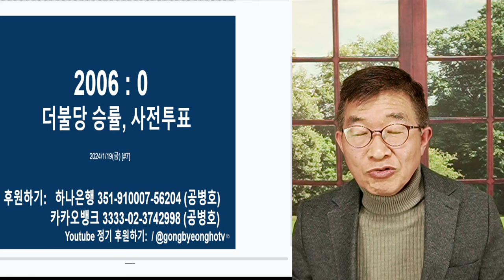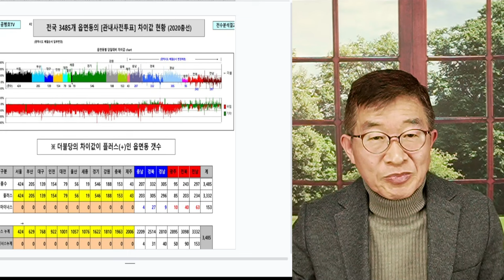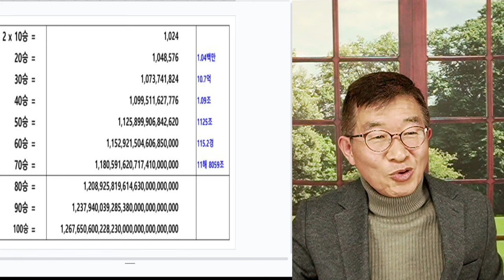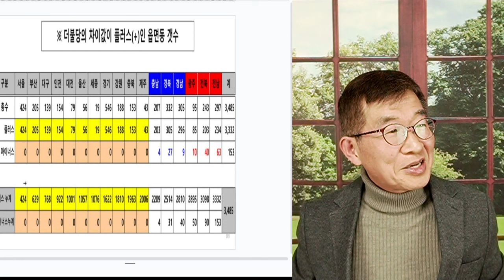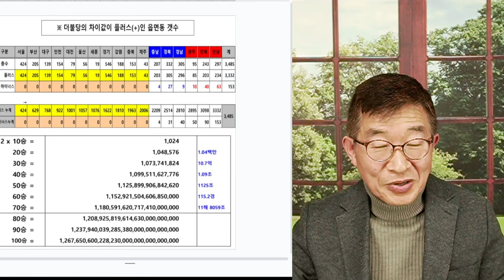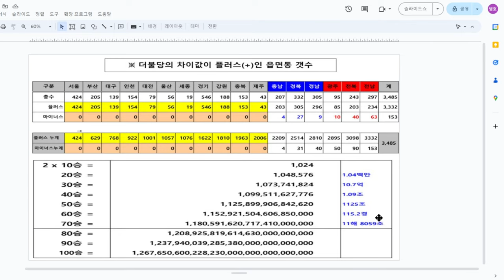2600 : 0 / 더불당, 사전투표 승률 / (1/2)의 2660승 확률, 4.15총선에서 일어나다 [공병호TV]